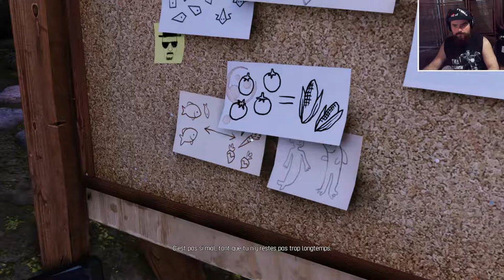ASAMU / Partie 2